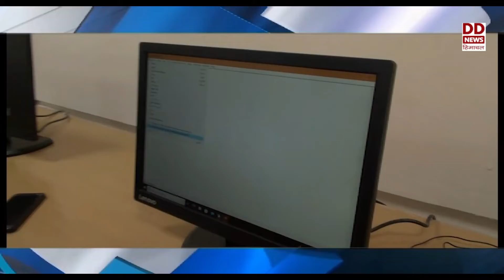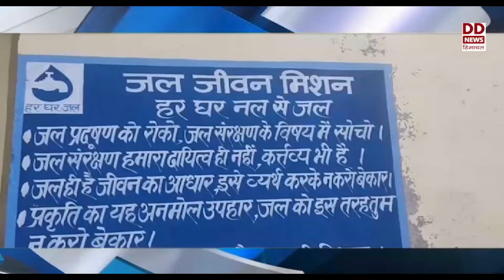हिमाचल फटाफट खबरें I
प्रदेश भाजपा की समीक्षा बैठक कल से - देखें हिमाचल फटाफट खबरें I